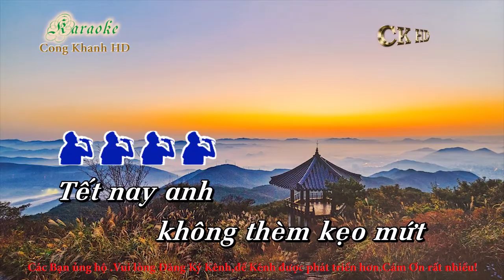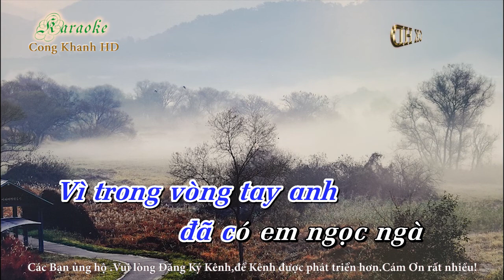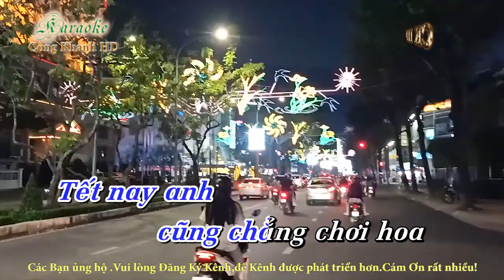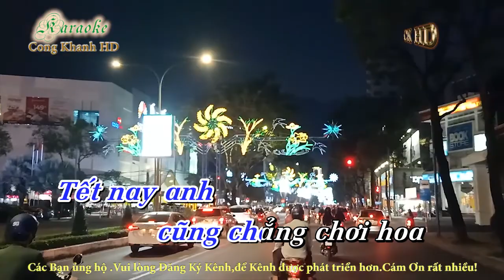Karaoke Bài Ca Tết Cho Em ( Tone Nam ) Beat chuẩn - Nhạc sống - Công Khanh HD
Beat chuẩn - Dễ hát - Nhạc sống - Công Khanh HD ( Tết nay anh không thèm kẹo mứt vì đã có môi em thơm ngọt tựa sen hồng .